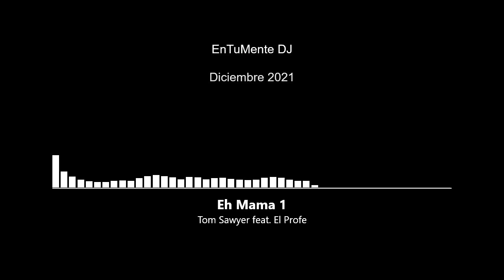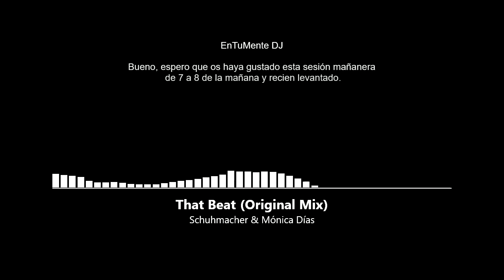Sacando Mis Sesiones Basura, Vol. 23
Bueno, pues aquí os dejo una sesión que hace poquito he grabado.

Una sesión, basura, grabada recién levantado a las 7 de la mañana.

Aunque es una basura, hoy me he levantado con algo de ganas de pinchar.

Saludos y espero que no potéis mucho con mi mierda sesión.